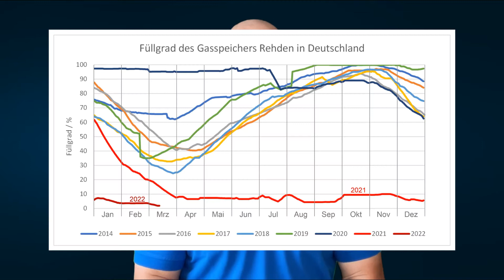Seltene Erden – DIE Rohstoff-Falle!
Die komplette Abhängigkeit von Russland lässt den Gaspreis derzeit explodieren. Naiv wurde die Versorgung bloß auf Russland aufgebaut. Mit fatalen Folgen – eventuell schon im kommenden Winter. Machen wir diesen Fehler auch bei den TechMetallen mit China? Laufen wir wieder ins offene Messer? Und welche Folgen wird das haben?
🖥 Schaue dir mein kostenloses Webinar an, verstehe das Finanzsystem und schütze dein Vermögen!

🏆 Mein neuer Online-Kurs: Das "1x1 der Geldanlage mit Edelmetallen"! Werde Edelmetall-Experte und sichere deine Kaufkraft!

🚀 Sichere Dir jetzt ein kostenfreies Beratungsgespräch mit mir und optimiere deine Finanzen!

☎️ Du hast Fragen zu deinem Vermögen? Dann rufe mich an!

📩 Schreibe deine Frage oder Meinung in die Kommentare, ich freue mich über Feedback!

Damit unterstützt du mich und diesen Kanal!
Danke!